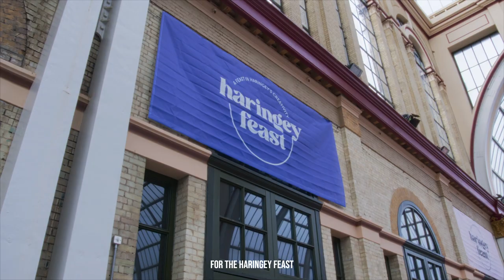Haringey Feast at Alexandra Palace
On Sunday 19 November 2023, hundreds of people from across Haringey came together at Alexandra Palace for the Haringey Feast, a unique event celebrating culture and creativity in the borough.

Participants sat together around three giant tables to enjoy a showpiece event featuring over 200 musicians and performers - compered by The Voice winner Jermain Jackman - whilst feasting on nourishing soups made using recipes from across Haringey’s diverse communities.

The event was co-produced with the local community, with over 2000 residents taking part in 170 workshops ahead of the event to create everything from tablecloths, ceramic bowls and decorative lanterns.

These creations will continue to live on in Haringey’s communities, having been donated to local care homes, schools and libraries following the event.